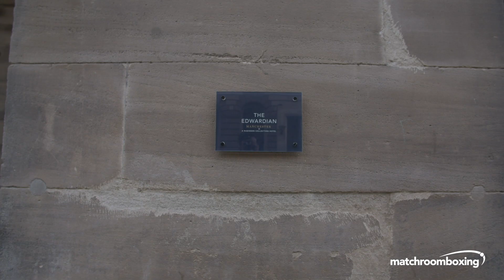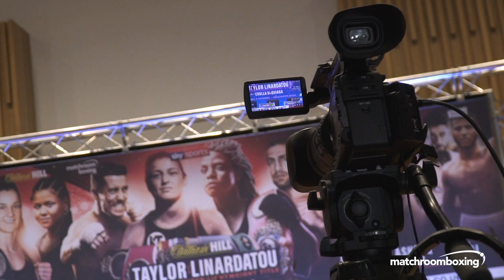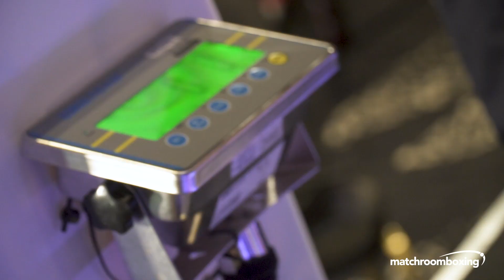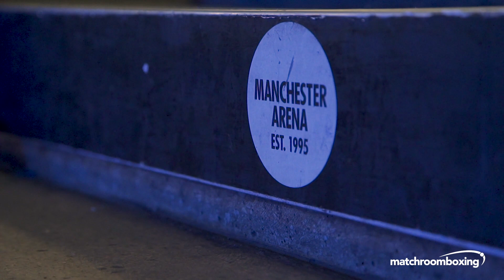Fight Week | Anthony Crolla's last fight, Katie Taylor vs Linardatou & undercard (Behind the scenes)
We take you behind the scenes for the public workout, press conference, weigh-in and fight night for Anthony Crolla's farewell contest vs Frank Urquiaga. In support Katie Taylor made history to become a two Weight World Champion, the all action Felix Cash vs Jack Cullen Commonwealth Middleweight Title clash, Terri Harper's first IBO World Title defence, Martin Bakole's early KO vs Rodney Hernandez plus wins for Dalton Smith, Gamal Yafai, Qais Ashfaq and more!